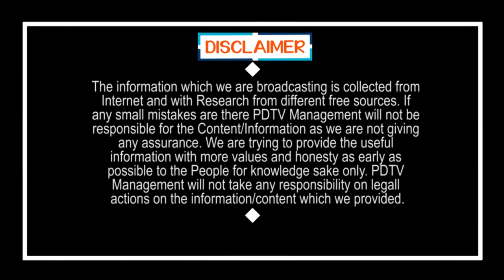PM Modi Shock to CM Jagan | జగన్ కు షాకిచ్చిన మోడీ.. పెద్ద బాంబే పేలింది | PDTV News